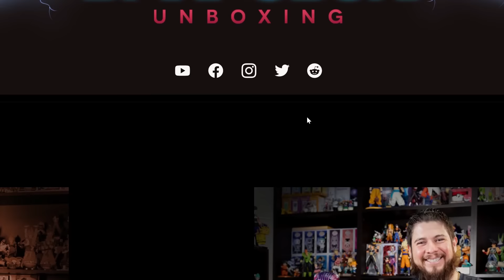Konosuba & DanMachi x POP UP PARADE "PARADE"- Darkoburi Unboxing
El día de hoy te traigo una espectacular doble pieza por parte de POP UP PARADE, es nada más y nada menos que de dos animes icónicos: KonoSuba con los personajes Aqua y Kazuma, y DanMachi con Ryuu Lion y Bell Cranel. Checa todo el increíble detallado que POP UP PARADE ha puesto en estas figuras, desde la expresión característica de Aqua hasta la postura heroica de Bell. ¡Te aseguro que estas piezas te van a encantar! ¡Recuerda participar en el giveaway que te tengo al final del video! ¡Peace Out!